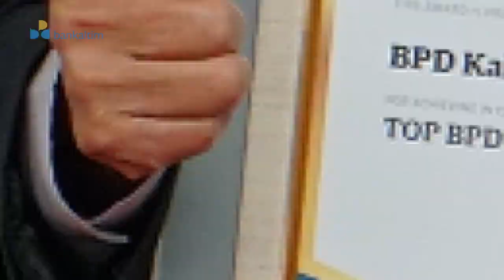BPD Kaltim Raih 3 Penghargaan di Ajang TOP Bank 2017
Bank Pembangunan Daerah Kalimantan Timur, disingkat BPD Kaltim dengan sebutan Bankaltim, kembali meraih penghargaan dari Majalah BusinessNews bekerja sama dengan ABRC (Asia Business Research Center), PPM Manajemen, IFLC (Investment & Finance Learning Center), SGL Management, Melani K. Harriman & Associate , dan Alvara Strategi Indonesia.
BPD Kaltim meraih penghargaan untuk kategori TOP BPD BUKU II 2017, TOP CEO Bank 2017, dan TOP Bank Bidang Transformasi Budaya 2017.
Kegiatan ini diselenggarakan di Rafflesia Grand Ballroom – Balai Kartini Jakarta, Kamis (14/09/2017), dengan dihadiri langsung oleh Ketua Dewan Pengawas BPD Kaltim Sulaiman Gafur dan Direktur Utama BPD Kaltim Zainuddin Fanani.
Hadir pula Direktur Kredit BPD Kaltim Ismunandar Azis bersama Pemimpin Sekretariat Perusahaan Abdul Haris Sahilin, Pemimpin Divisi Perencanaan Korporasi Taufik Curakhman, Pemimpin Departemen Hubungan Korporasi R. Adi Sugiarto, serta Pemimpin Cabang Jakarta, Bashir Alhamdhani.